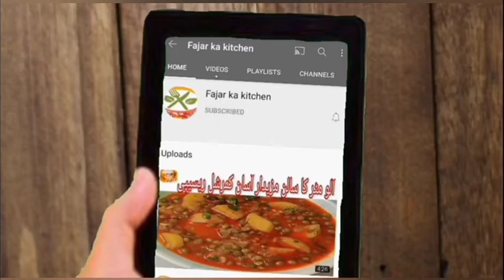laziza Sheer khurma - Laziza Sheer khurma recipe - How to make laziza sheer khurma recipe ll By FKK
lazizaSheerkhurma#sheerkhurmarecipe#ByFKK